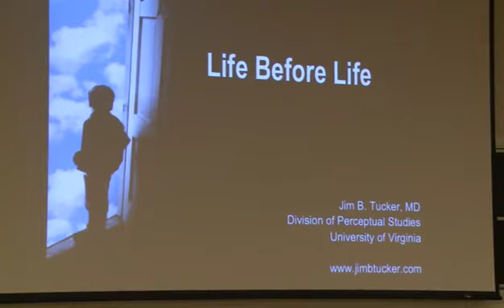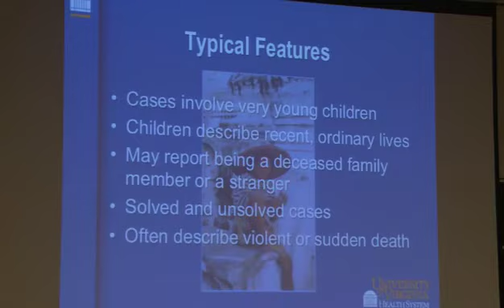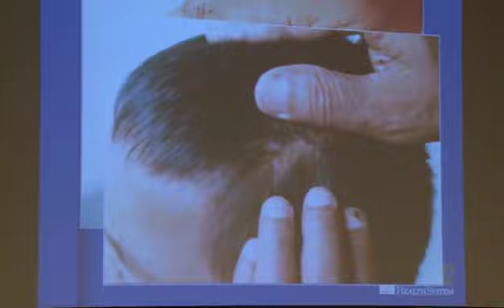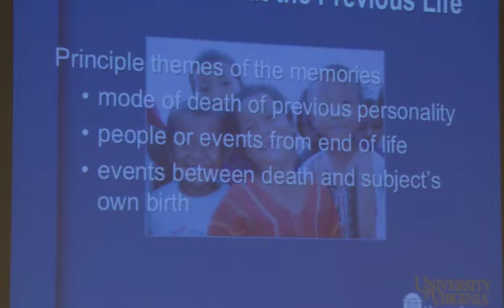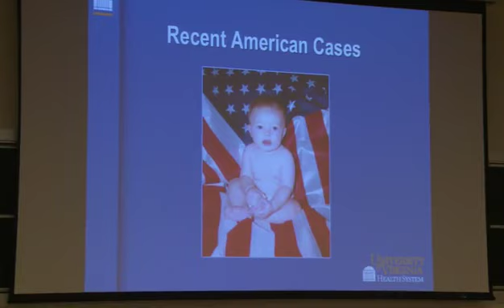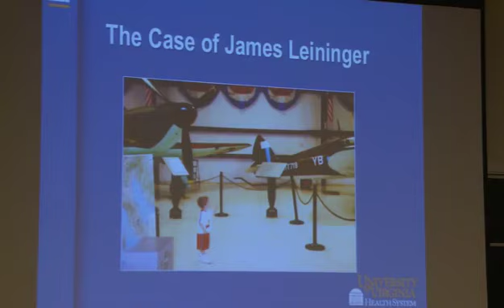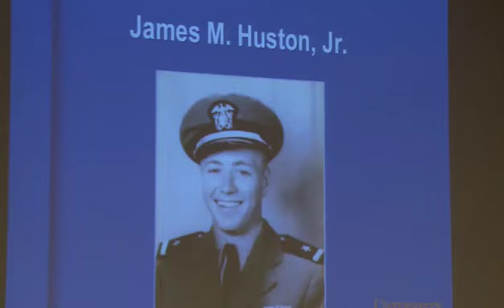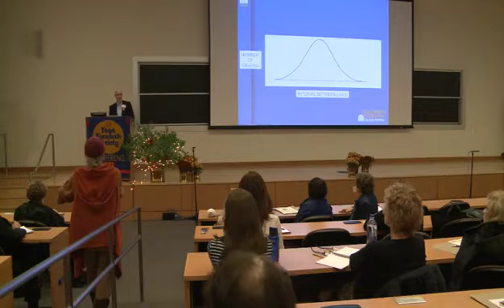Life Before Life A Presentation by Jim B Tucker, M D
Is reincarnation possible?  Dr. Jim Tucker directs research into children's reports of past-life memories.  This ongoing research project at the University of Virginia was begun fifty years ago by Dr. Ian Stevenson.  Investigators have carefully studied thousands of cases since that time.

Dr. Tucker revealed the most current evidence on November 3, 2013 at the 39th Annual Yoga Research Society Conference, Thomas Jefferson University, Philadelphia.